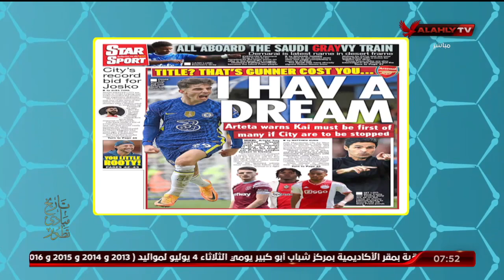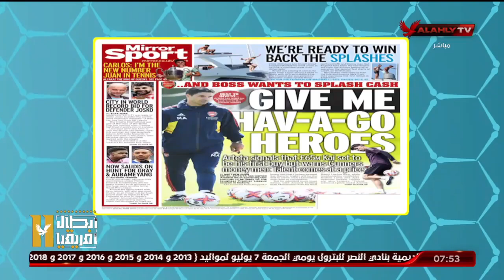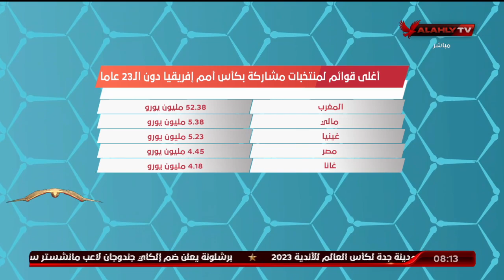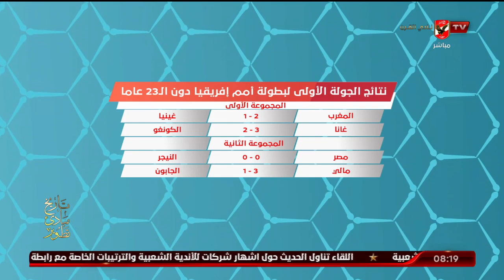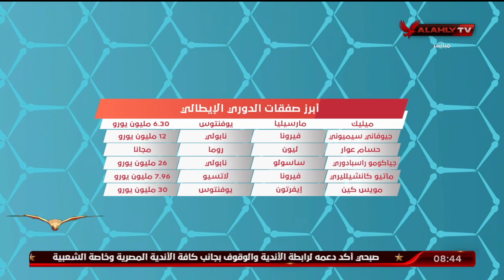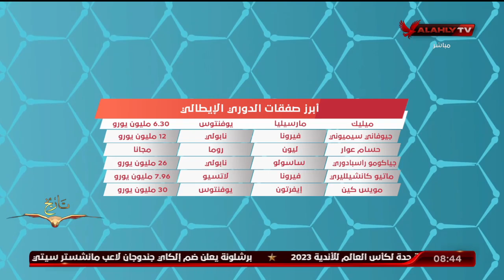حلقة المحترف كاملة | 26-6-2023